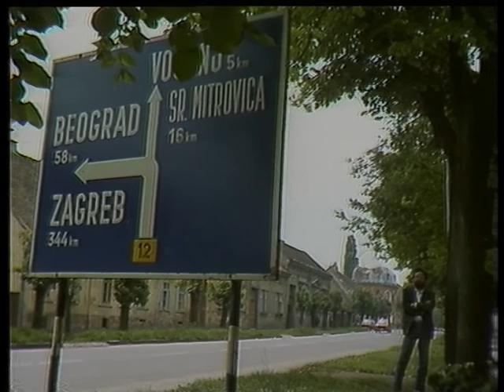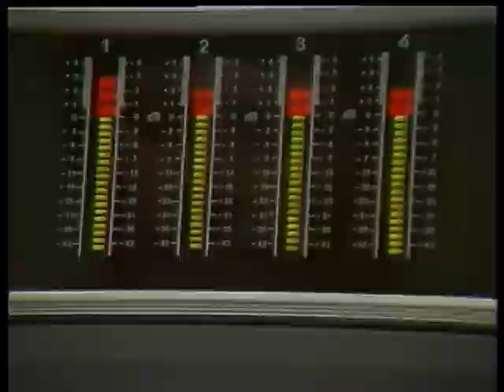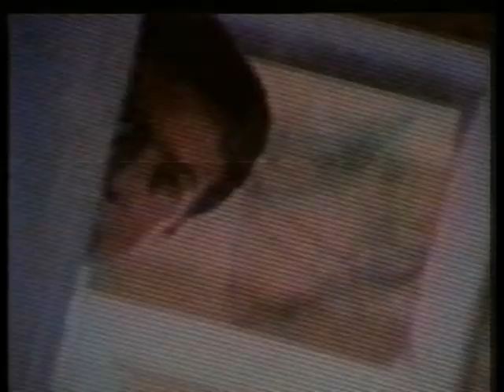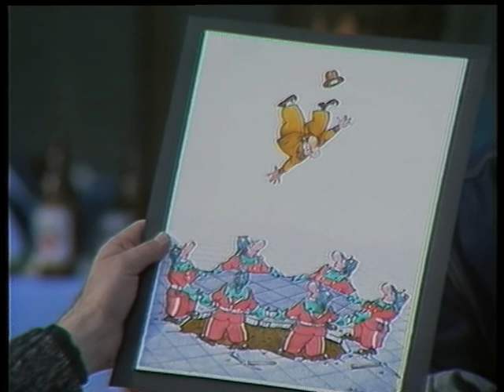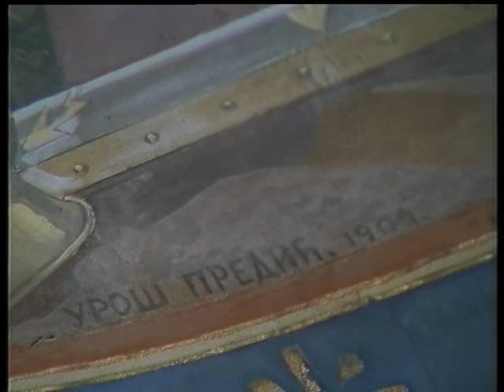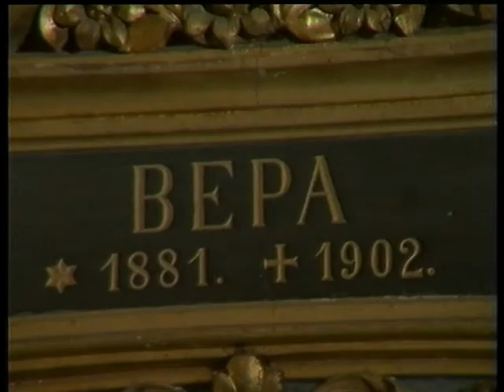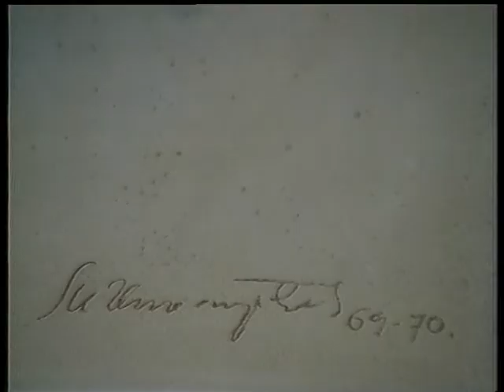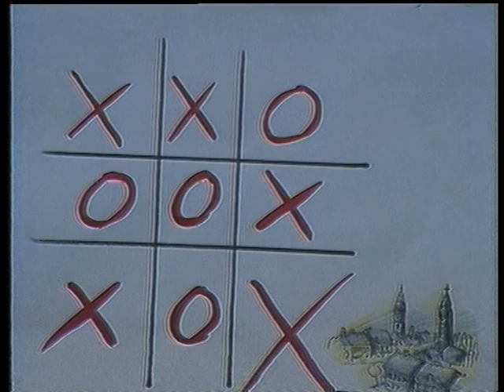Varosarije-Ruma 1989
Emisija Vraosarije televizije Novi Sad iz 1988g.
Urednik serije Valerija Vereckei
Autori: Aleksandar Mandic, Vladimir Stojsin, Trifu Doru i Dusan Ninkov
Muzicka spica Varosarija: Mladen Vranesevic